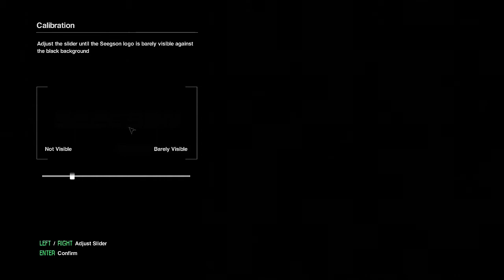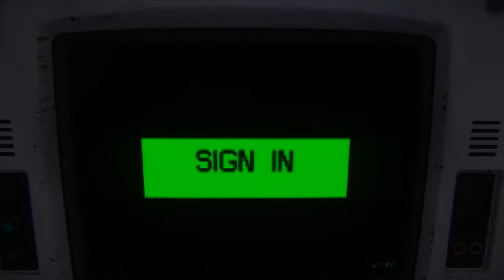Alien: Isolation - Part 1 [Intro]